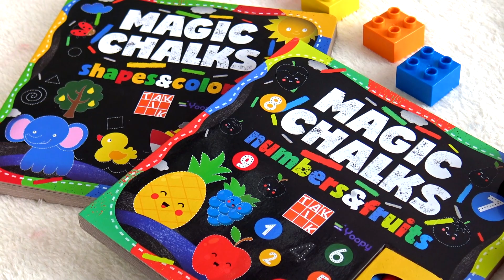Vynovená edícia ČAROVNÝCH KRIED! 🤩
V ponuke Čísla & ovocie a Tvary & farby! 🟡🔻🟩

✅ zatraktívnili sme úlohy
✅ obmenili kriedy
✅ ponechali sme kvalitné vodeodolné strany

Jednoduché úlohy dbajú na rozvoj grafomotoriky a získavanie prvých návykov pri písaní a kreslení (držanie písacej pomôcky)! ✍